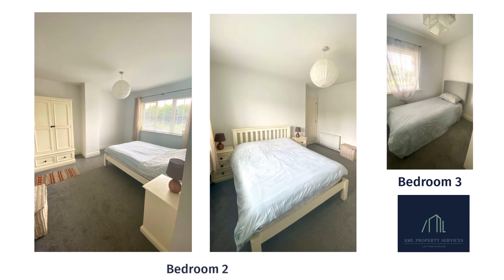To Let- Avondale, Passage West , Cork. AML Property Services presents this 3 bed , 3 bath house.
Fully furnished three bedroom, three bath house to let.